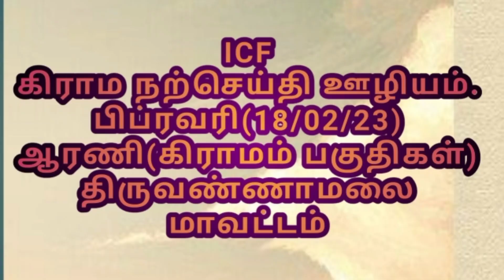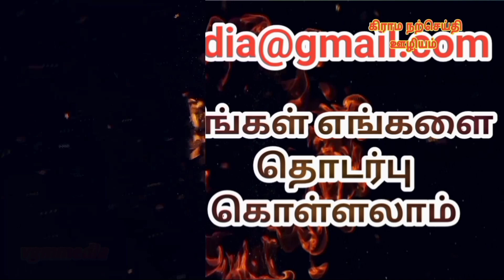இயேசுவே தெய்வம்/Jesus is God/Tamil Christian song/Eva.இன்ப சிங்/@vgmmedia /vgmmedia